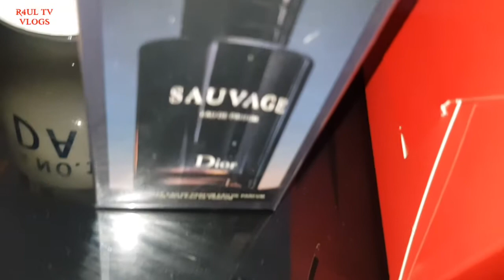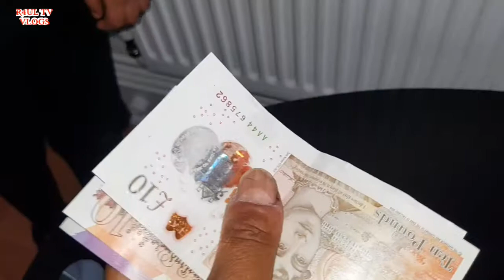R4UL TV VLOGS, Dovestone Reservoir, Fathers Day 2020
Instrumental: "No Matter" by Mandalaz
Instrumental: "Paradise" by Mirov
Music Provide by Rujey
Instrumental: "I Know by" Young Gotti,